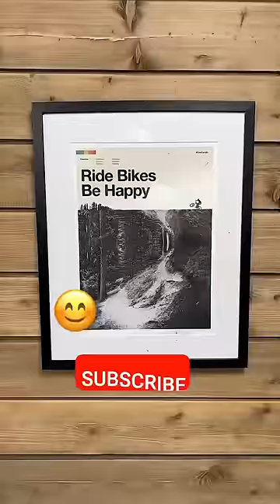🤯 World’s Fastest Tyre Inflator! 💪💨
😮‍💨 When speed is needed, there is only one tool for the job 💨💨 @RobRidesEMTB  showcasing the power of Peaty’s Holeshot CO2 Tyre Inflator...The Fastest CO2 Inflator in the west! 🤠🔫💨 With rapid inflation from flat to full in less than 10 seconds you’ll be on your bike and riding in a blink of an eye! 👑